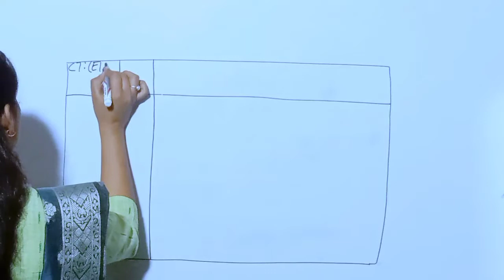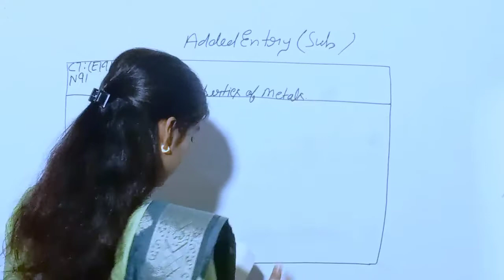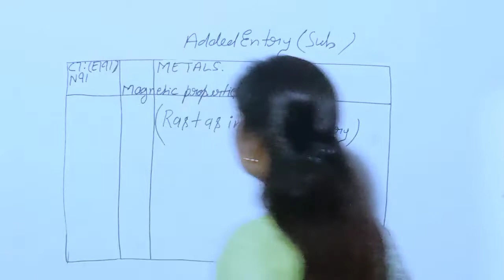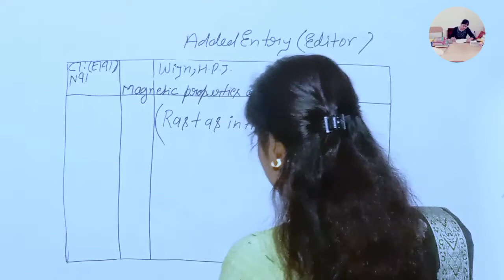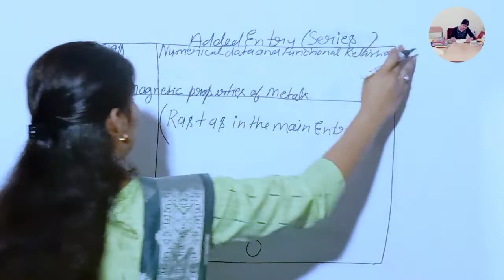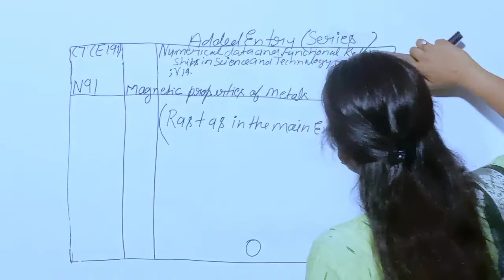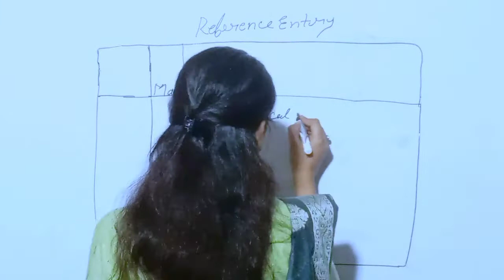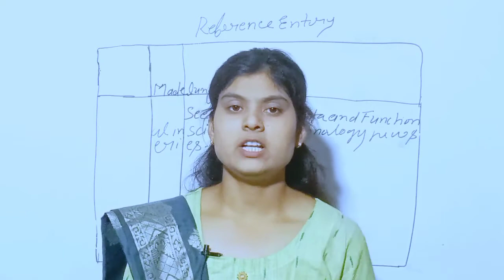Added entry Author, title, series, reference entry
added entry

What is the another name of added entry?

Types of added entries
Kinds of entriesMain entry example
What do you understand by entry describe the kinds of entry in detail
Types of catalogue entries
Author entry is main entry
Title main entry RDA
Explain the difference between US mark and UK mark directory